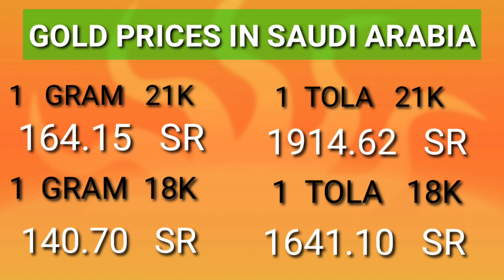GOLD RATE IN SAUDI ARABIA/ TODAY GOLD RATE IN SAUDI ARABIA/ GOLD RATE TODAY/ TODAY GOLD RATE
in this video we share gold rate in saudia
today gold rate in saudi arabia jubail
today gold rate in saudi arabia al khobar
today gold rate in saudi arabia joyalukkas
today gold rate in saudi arabia malabar gold
gold price today in saudi arabia (ksa)
gold price today in saudi arabia dammam
gold rate per tola in pakistan history
gold price today in pakistan
gold rate per tola today in pakistan
white gold price in pakistan
gold price
today gold rates in india
gold rates,gold rate falls in india
gold rate today in chennai 916 per gram
gold price in india
todays gold rate in india